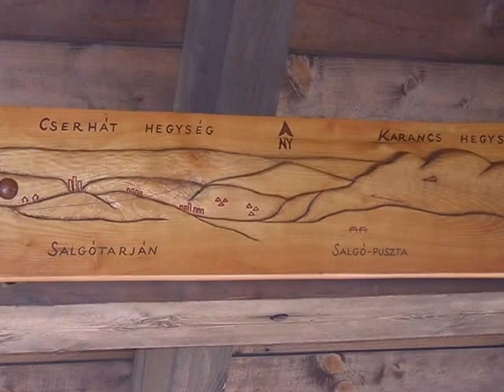Salgó vára 1